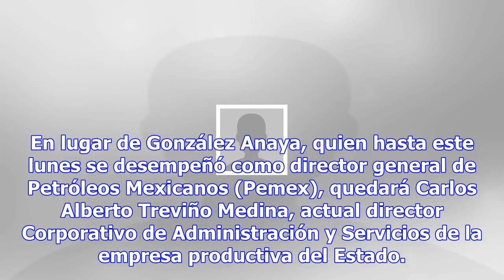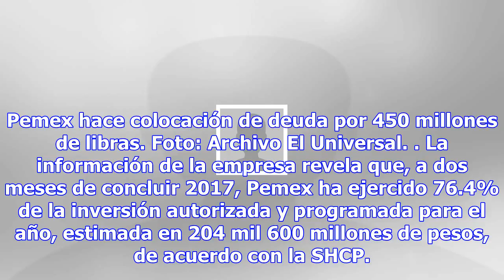Él es el nuevo titular de pemex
Carlos Alberto Treviño Medina Por: El Universal México.- El presidente Enrique Peña Nieto dio a cono...